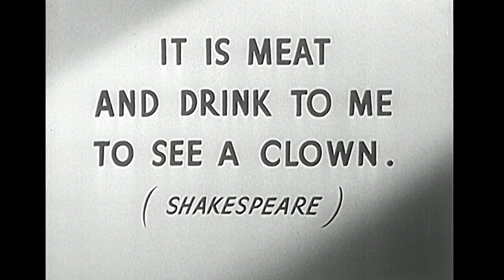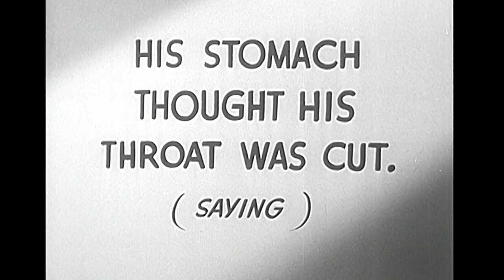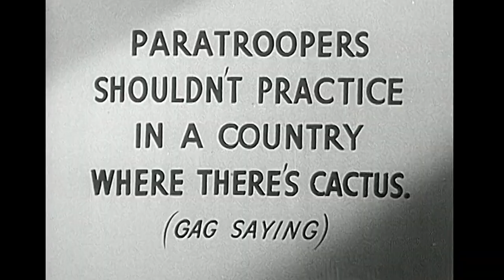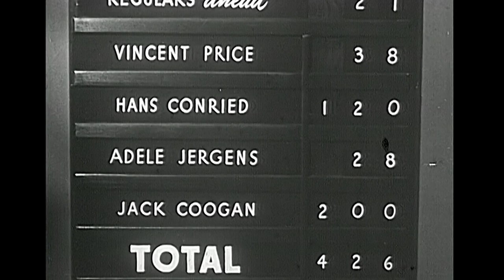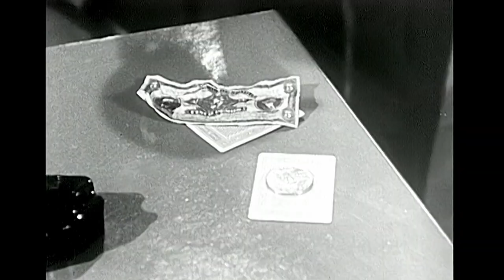Mike Stokey's Pantomime Quiz Time Celebrity Game Show